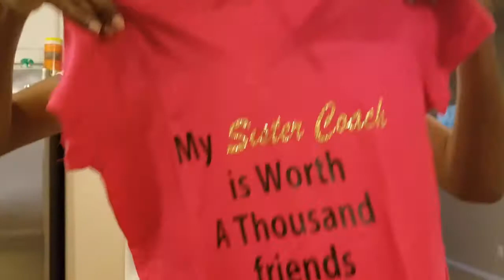#196 Truck Problems Again!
Hey fam,

We're having problems today. J is having problems with his truck and having problems finding a basic black heel. LOL!!

Seriously, pray for us!

WATCH US LIVE ON PERISCOPE!

SEND ME A SNAP!

Thank you much for taking the time to watch  my videos. I hope you enjoyed it as much as we enjoyed shooting it.

xoxox lakitiamarie